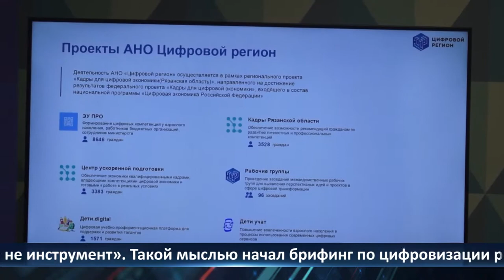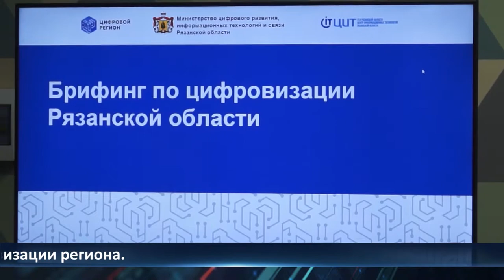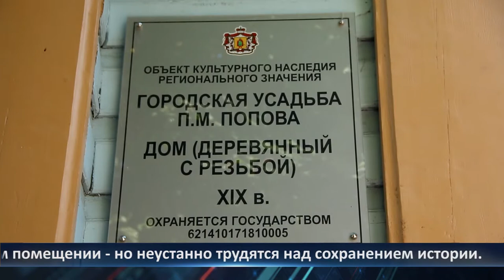Неделя Города - новости Рязани 29.07.2022